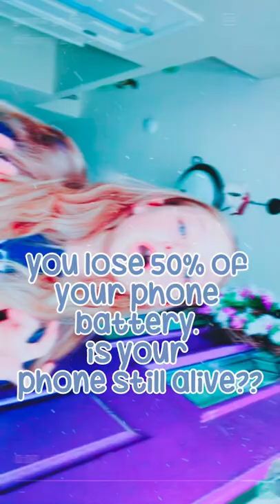is your phone still alive? me: nope. mine is at 7 rn 😆